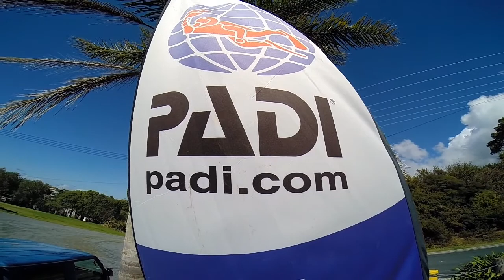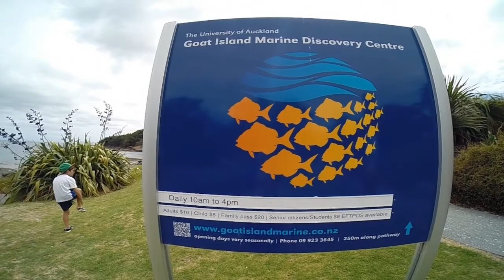PADI Guided Snorkel Experience for Schools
Education Outside the Classroom at Goat Island Marine Reserve, North Auckland, New Zealand.
We cater for school groups of all ages and sizes. We operate under PADI standards for water safety, and work alongside the University of Auckland for marine ecology education.